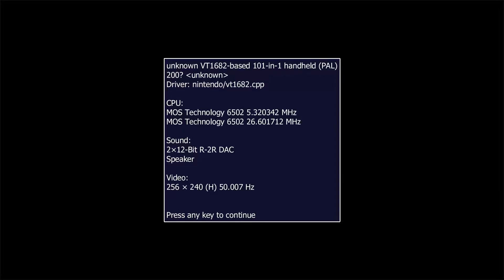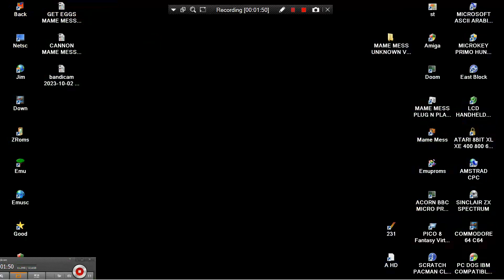MEMORY MAME MESS UNKNOWN VT1682 BASED 101IN1 HANDHELD NES ENHANCED INSPIRED CONSOLE PAL 200x GAME